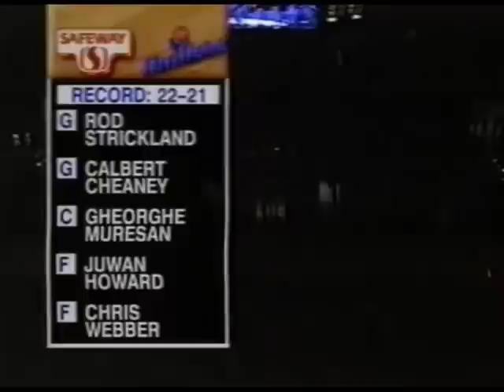Sonics vs. Bullets - Shawn Kemp 2 dunks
The Sonics take down a stacked Washington Bullets squad on 1/31/97

I was at this game with a good friend of mine. I set my VCR to record it off of NBA League Pass. The Sonics did not broadcast this game, so this is Washington's HTS broadcast.